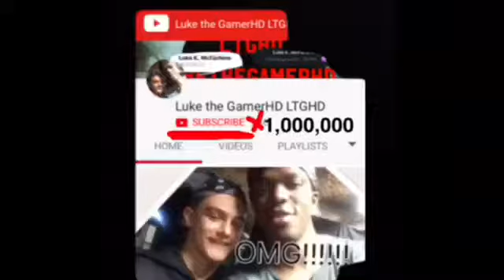All 4 Hatchet Movies Ranked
Hope you all enjoy I will be doing a lots more movie rankings so put your suggestions down below